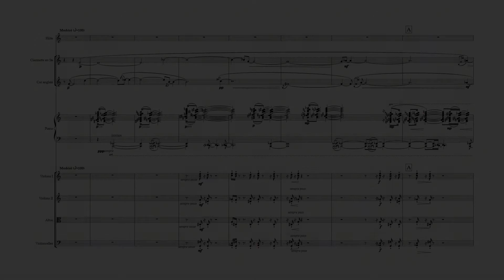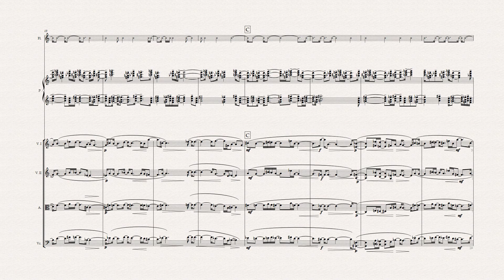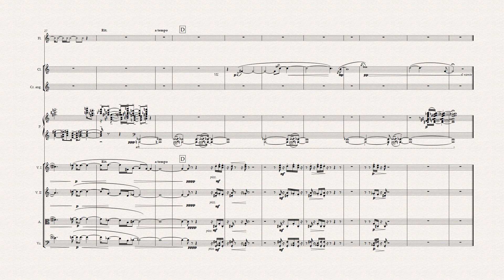Bastien Dollinger | Intermezzo mystique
Intermezzo mystique, Hommage à Olivier Messiaen
Composition : Bastien Dollinger
Musiciens de l'Orchestre des Lauréats du Conservatoire, dir. Flavien Boy